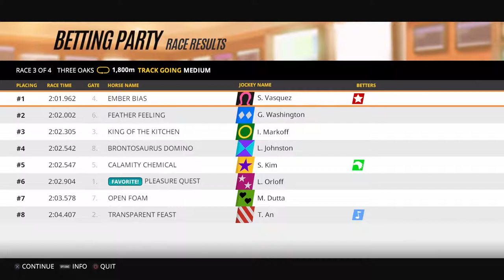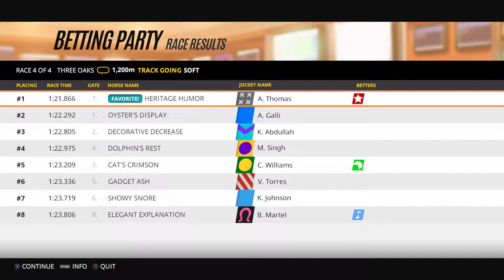Go Banana! | Phar Lap #2 | Socks Off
Blair, Dave and Ziggy test their luck at the ponies.